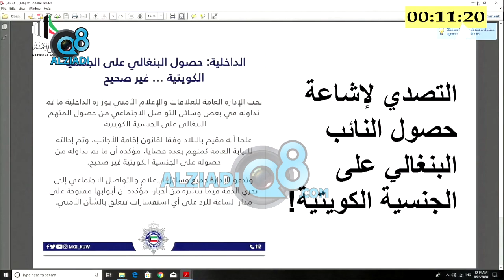كلمة النائب صفاء الهاشم معارضاً لطرح الثقة بـ وزير الداخلية أنس الصالح 26-8-2020